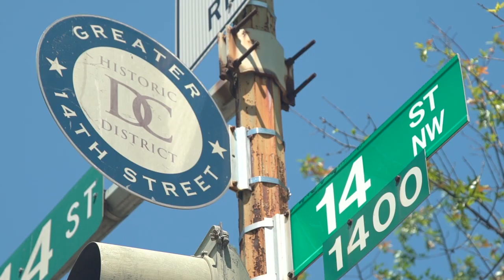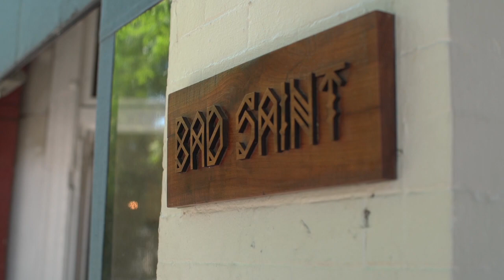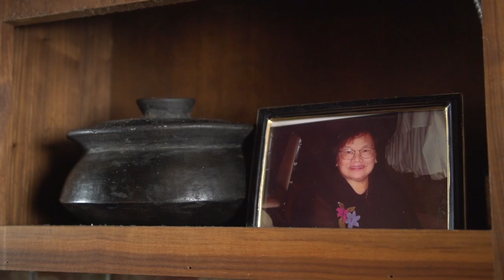Pinoy Cooking Passion: Bad Saint's Chef Tom Cunanan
Ginger Conejero journeyed to Washington D.C. where an amazing little Pinoy spot was named the #2 best restaurant in the United States. The man behind it all? Chef Tom Cunanan.

AN3710 SSE Bad Saint